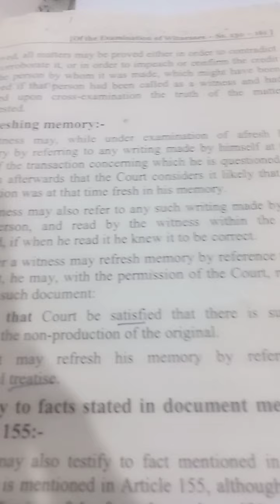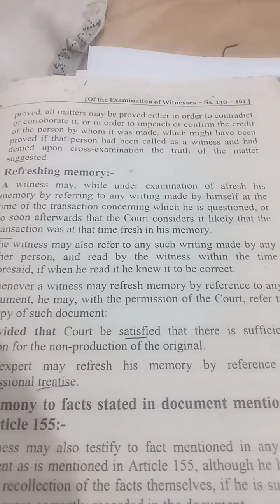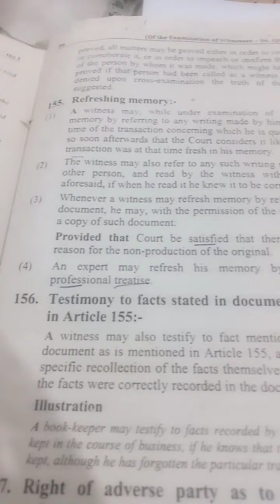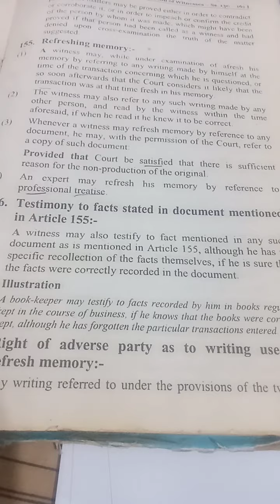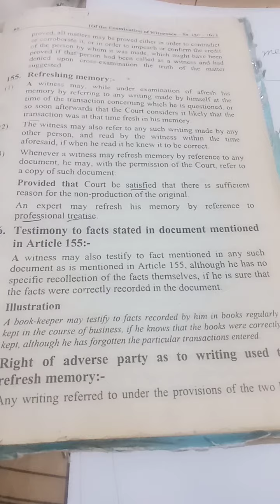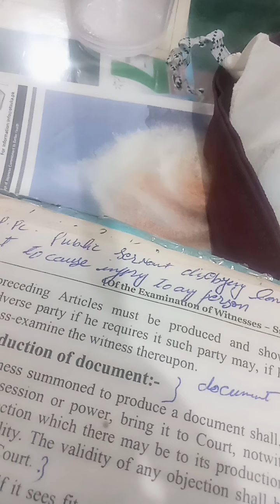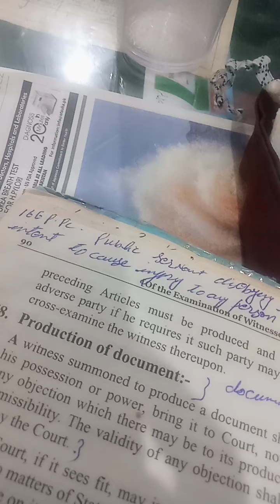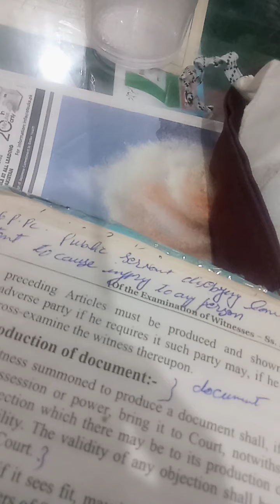what is the refreshing memory refreshing memory under qso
what is the refreshing memory what is requirement for permission of refreshing memory refreshing memory#what is the refreshing of memory how can memory re freshing memory in law of evidence
refreshing memory in evidence act
refreshing memory in court what is the refreshing of memory what is the refreshing of memory how can memory refresh refreshing memory in law of evidence
refreshing memory in court Refreshing memory  refreshing memory meaning in urdu refreshing memory section Refreshing memory under qso  right of adverse party  as to writing used to refresh memory define refreshing memory refreshing memory of witness section 159 of evidence act refreshing memory kya hota hai#witness Refershing memory under qso
Refreshing memory by witness under qso